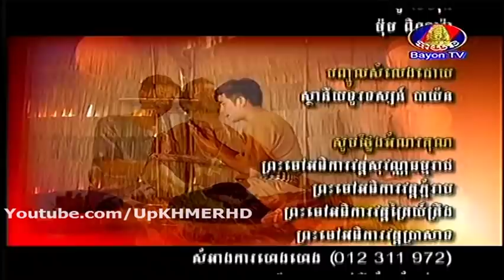Bayon Khmer Movie ទេវរូបចេះនិយាយ Epi 05